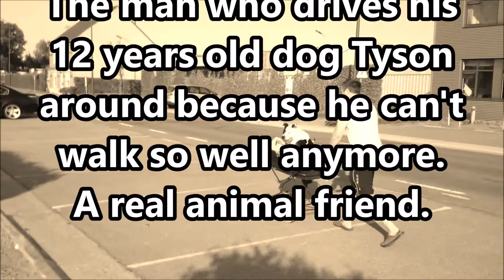Echte Dierenvriend rijdt zijn oude en zieke hond elke dag rond in een buggy in Bree. Respect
DOG FRIEND WHO DRIVES HIS OLD DOG AROUND Echte Dierenvriend rijdt zijn zieke hond elke dag rond in een buggy in Bree
Hondenvriend rijdt zijn mankende hond Tyson van 12 jaar rond op 19 Juni 2017.
I had this dog as a puppy and I keep him until he dies.
He is old and can't walk so well anymore and that's why I drive him around.
How old is your dog? He is 12 years old.I had this dog as a puppy and I keep him
until he dies.